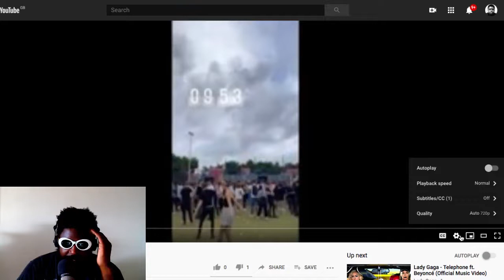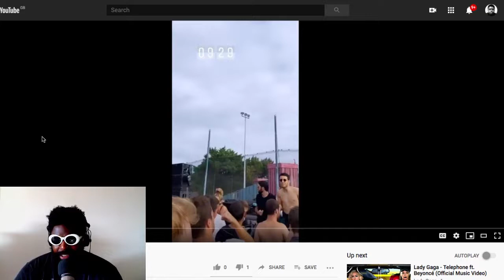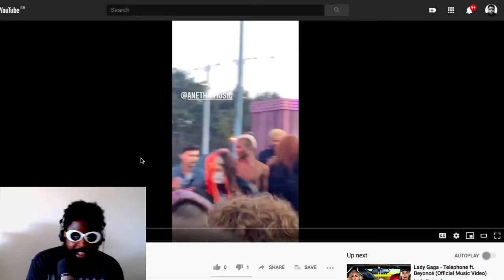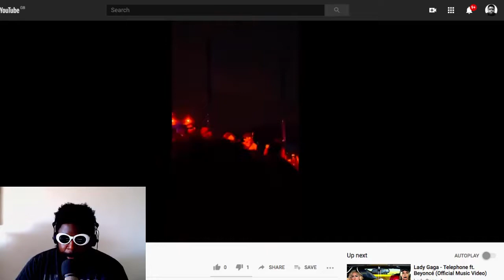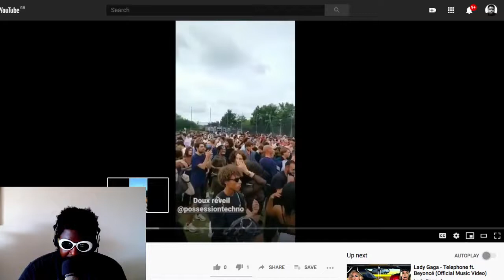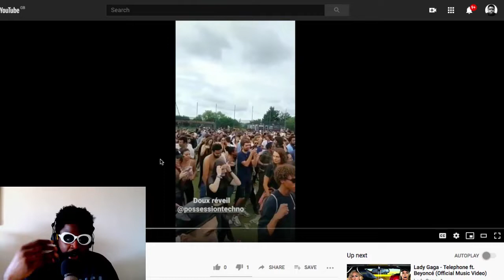COVID Raves Look Like Fun